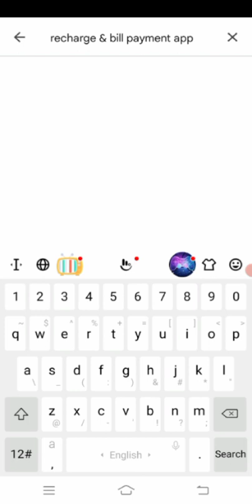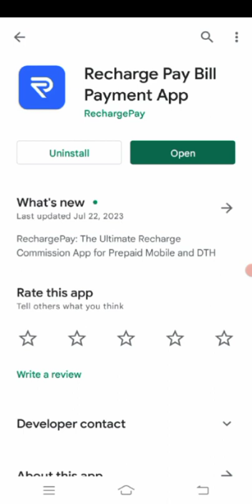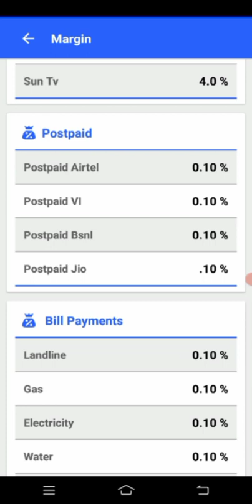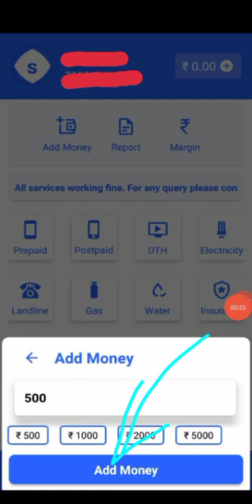Mobile Recharge Best App With High Commission